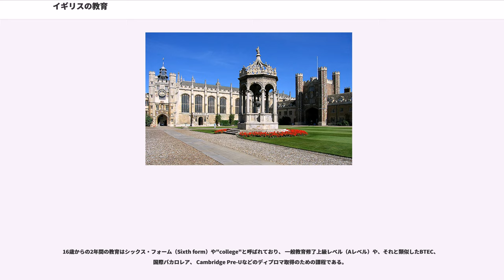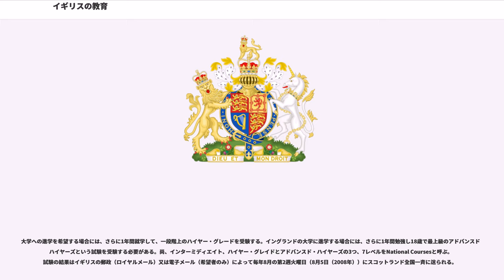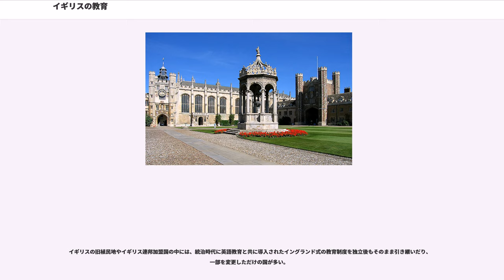イギリスの教育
イギリスの教育（イギリスのきょういく）として、この項目ではイギリスにおける教育を解説する。

イギリス教育は高度に開発されており、成人人口の41%、25-34歳人口の48%は第3期の教育を卒業している（2012年）。それぞれの資格・修了の互換性は、全国職業資格 (NVQ)、全国資格フレームワーク (NQF)、資格単位フレームワーク (QCF)といった形で国家レベルで策定されている。

イギリス本国の教育は、地域によっても、また、公立学校か私立学校かによっても異なっているため、その仕組みは複雑である。

イギリスの教育においては、おおむね個人の能力伸張が目標であると考えられ、試験に比重を置いている点に特徴を持つ。・やAレベルなどの試験の成績は、大学での学位とそれに付される成績と同様に、生涯有効な資格とされ、一般には履歴書にも記載することとなっている。日本のようにどの学校に入学・卒業したか否かではなく、これら試験・学位における成績が社会において問われることが多い。特に、政治家などでは大学の学位における一級（あるいはそれに準ずる二級上）を取り損ねた者はその資質を問われる場合がある。またイギリスは、学歴や資格ごとの賃金格差が激しい学歴社会で、日本、アメリカ、韓国よりも資格・（最終）学歴による差別は大きいといえるが、日本や韓国などと違い、社会人がAレベルの勉強をして大学に入学しなおし、学位を習得したり、成人後に技師や医師や弁護士などの資格習得に挑戦することが比較的容易である。

イギリスのどの地域でも、学校は原則として9月に始まる。3学期制を採る学校（大学）が多いが、各学期の呼び方などは学校の伝統・規則などによって大きく異なっている。

イングランドの教育（Education in England）は、教育省およびビジネス・イノベーション・技能省(BIS)が所管している。地方自治体は公的教育政策を策定し、かつ公立学校を運営する責務を負っている。

教育段階は、就学前教育（3-5歳）、初等教育（5-11歳）、中等教育（11-18歳）、第3期の教育（18歳以上）となっている。5-18歳の全ての児童について、全日制の義務教育を受けることが義務となっているが、これは学校またはその他の手法であってよい。3-5歳までの年齢については、自由選択として年間600時間の就学前教育を公的資金で受けることができる。

16歳からの2年間の教育はシックス・フォーム（Sixth form）や"college"と呼ばれており、 一般教育修了上級レベル（Aレベル）や、それと類似したBTEC、 国際バカロレア、 Cambridge Pre-Uなどのディプロマ取得のための課程である。

またイングランドでは、インデペンデント・スクールやホームスクーリングも合法であり、親たちはそれらの教育を選択することも可能である。

義務教育は、小学校（primary school）において5歳から始まる。初等教育・中等教育における義務教育では、日本のような1学年毎ではなく2～3学年をひとまとめにしたキー・ステージ()の各段階毎に、日本の学習指導要領にあたる「ナショナル・カリキュラム」()によって必修科目とその内容が定められている。16歳になるとGCSE（）という義務教育修了試験を受ける。

公立学校に対して、私立学校はインデペンデント・スクール（independent school,独立学校）と呼ばれる。伝統あるパブリック・スクール(public school)はこちらに含まれる。パブリック・スクールの教育は18歳までだが、開始年齢は11～13歳の間であることが多い。私立学校の中にはボーディングスクール（寄宿制学校）も少なくない。私立学校の多くもナショナル・カリキュラムの内容は踏襲している。公立学校は原則として無料だが、私立学校は年間数千～1万ポンドの学費がかかる。

イギリスの学校では給食を提供しているところも多いが有料であり、寮制でない場合には、保護者の判断によって弁当を持参することも認められている。

16–18歳で義務教育を終えると、大学に進学する者はと呼ばれる学校にて、大学受験に必要な一般教育修了上級レベル（A-level）認定の取得準備に費やされる。 その他の者は、継続教育カレッジにて職業教育を受けることとなる。

イングランド、ウェールズ、北アイルランドにて適用される。

高等教育は、3年間の学士号取得課程からたいてい開始される。大学院では修士号や博士号が存在し、研究学位だ...